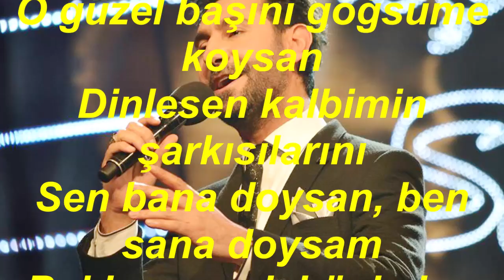Bahadır ÖZÜŞEN-O Güzel Başını Göğsüme Koysan (Viyolonsel Tak.Ahmet DİNLEYEN) (KÜRDİLİ HİCAZKÂR)R.G.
SOLİST:
*BAHADIR ÖZÜŞEN*
VİDEOYU ÇEKEN
*RECEP GAYRETLİ*
GÜFTE:
BESTE: OSMAN NİHAT AKIN
USUL: SOFYAN
MAKAM: KÜRDİLİ HİCAZKÂR
VİYOLONSEL TAKSİMİ: AHMET DİNLEYEN
O güzel başını göğsüme koysan
Dinlesen kalbimin şarkısılarını
Sen bana doysan, ben sana doysam
Beklemezsek böyle her gün yarını.